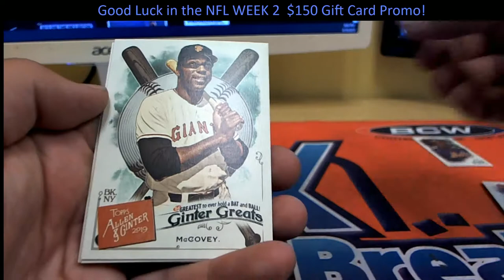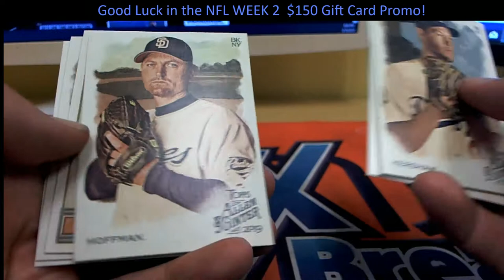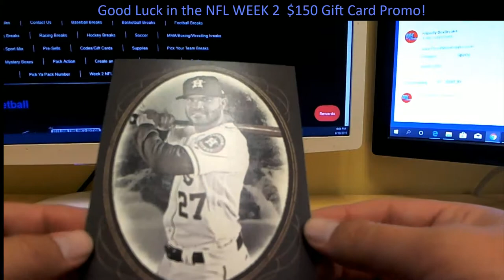Pick Your Pack Allen & Ginter for Arturo V